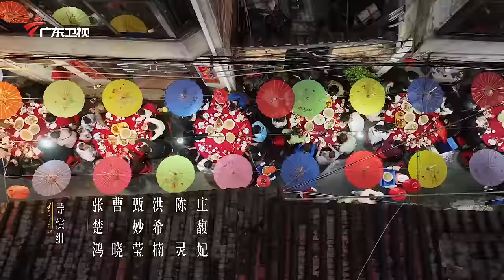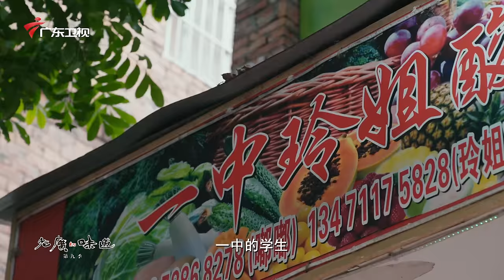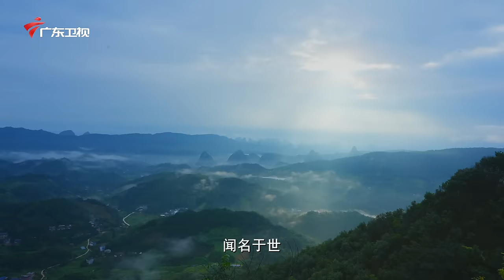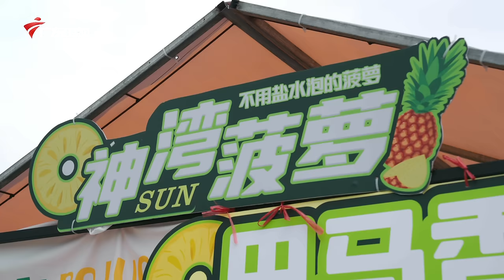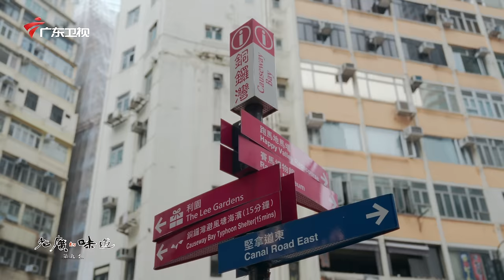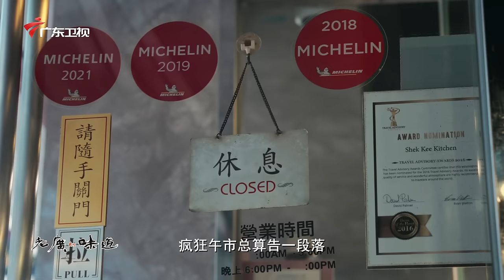《老广的味道》第九季 第6集 酸甜好野｜1080P 万物皆可酸，老广的美食江湖拓展出了一片色香味甜的新地图！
老广的味道——《酸甜好野》主要内容：
0:00 【老广的味道第9季 ep6 酸甜好野】
4:10【酸嘢】
9:59【鹅醋钵】
15:01【酸荞头炒猪大肠】
22:21【香芋扣肉】
23:35【蜂蜜烤鹅】
31:05【菠萝炒饭】
35:23【酸甜咕噜肉】

酸甜苦辣咸，在中国人的五味中，“酸”排第一，“甜”排第二，是老广接受度最高的两种特色味道。
无论是外表平平无奇但酸甜交织、清新可人的神湾菠萝，
还是五彩缤纷、无比诱人的各式酸嘢，香甜可口的古早天然甜味剂蜂蜜；
酸与甜这两种变化多端的味道，乐此不疲地与味蕾游戏，
深得年轻人的喜爱，组成了老广日常而丰盛的餐桌！
老广的味道——《酸甜好野》